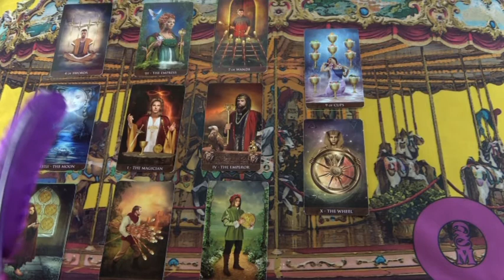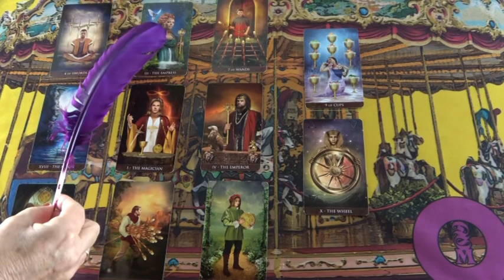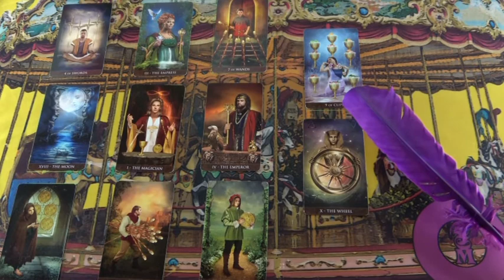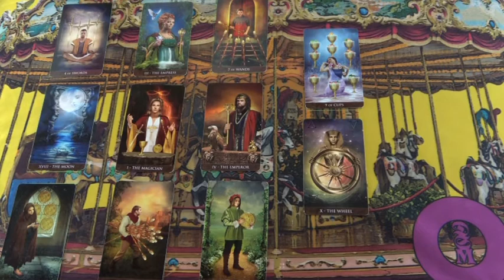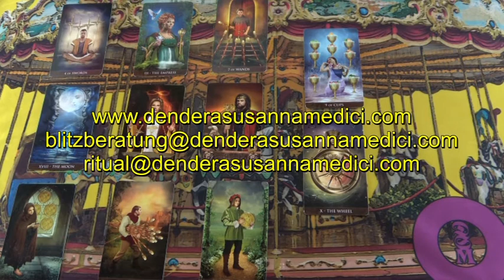BLITZBERATUNG: Meine Tochter wird gemobbt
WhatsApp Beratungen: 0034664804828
Bankverbindung: Banco Sabadell
Bild: shutterstock/studiostoks